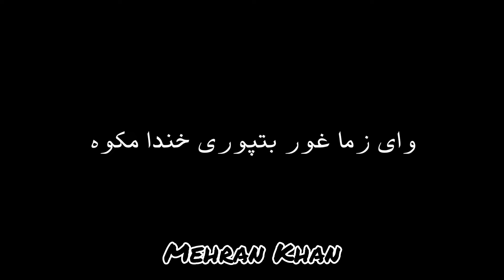Way zama gurbat pura khanda ma kawa song